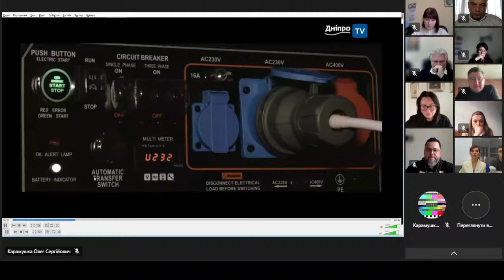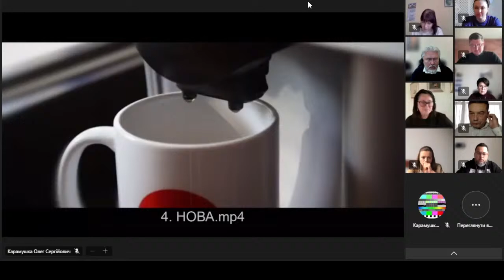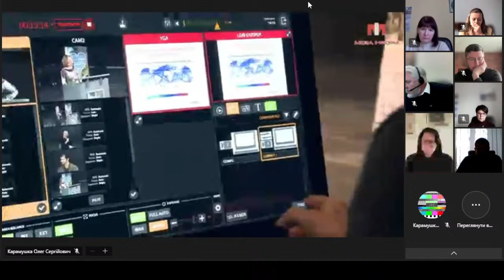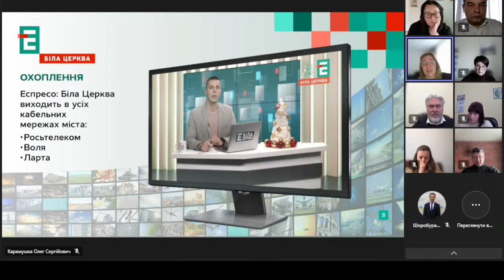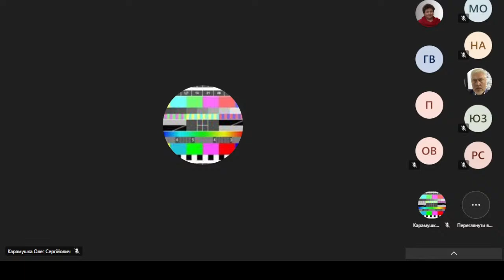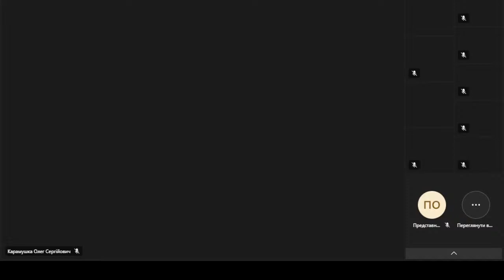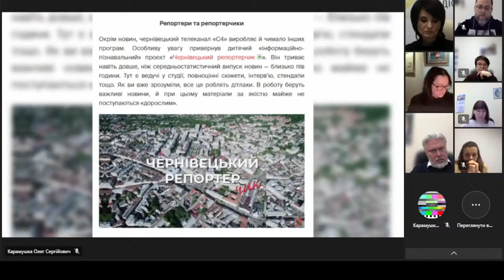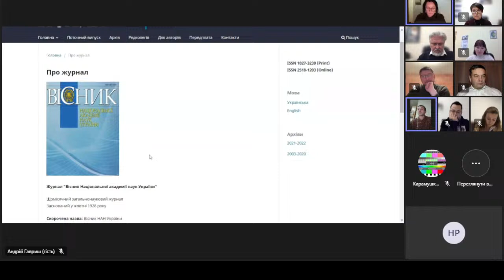Засідання Національної ради України з питань телебачення і радіомовлення 28 грудня 2023 року